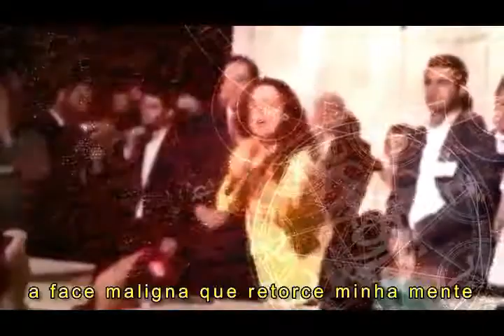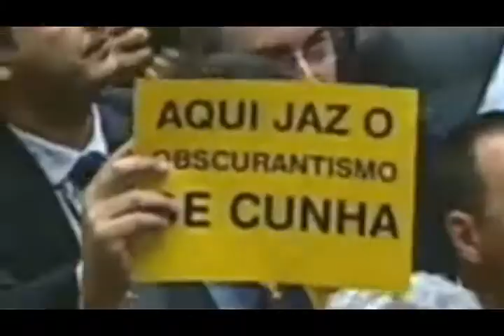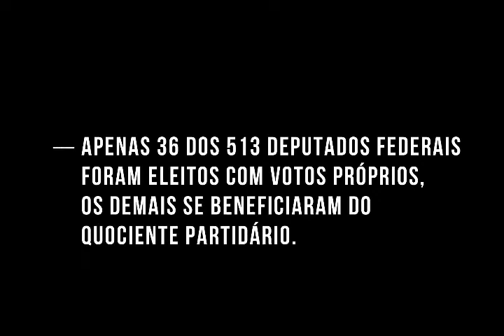Brasil em Transe: Teatro de Vampiros